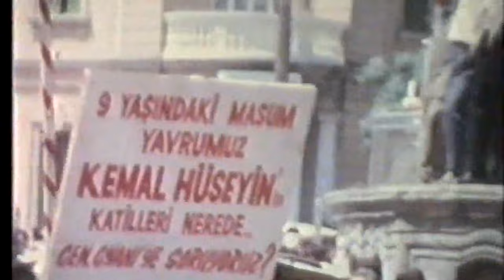1963 -1974 KIBRIS TARİHİ GÖRÜNTÜLER